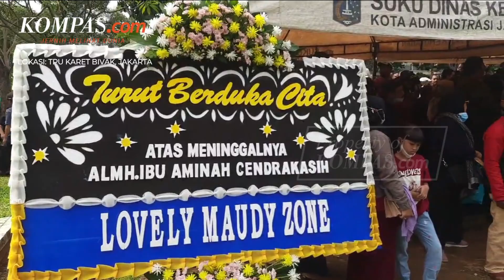Aminah Cendrakasih Dimakamkan di TPU Karet Bivak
Aktris senior Aminah Cendrakasih atau dikenal dengan sebutan Mak Nyak dimakamkan di TPU Karet Bivak, Jakarta Pusat, Kamis (22/12/2022) pagi.

Mak Nyak meninggal dunia pada usia 84 tahun, Rabu (21/12/2022) malam.

Semasa hidup, Aminah telah bermain dalam seratusan film dan sinetron. Salah satu sinetron yang terkenal adalah Si Doel Anak Sekolahan, di mana Aminah berperan sebagai Mak Nyak.

Video jurnalis: Vincentius Mario